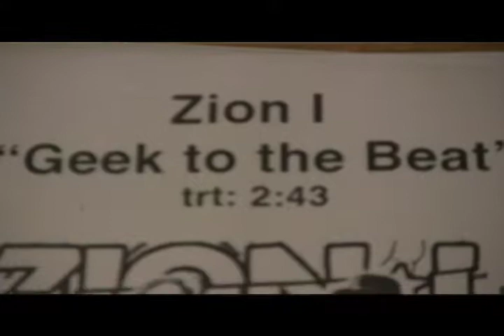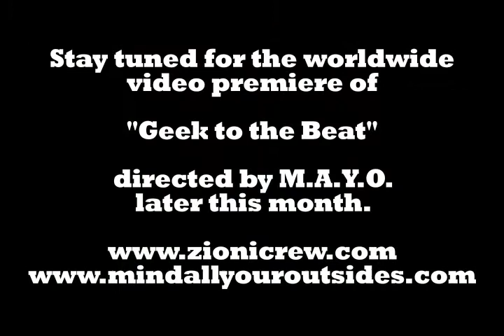BTS of Zion I "Geek to the Beat" Video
Rest In Power Zumbi 🙏

Zion I "Geek to the Beat" Behind the Scenes look